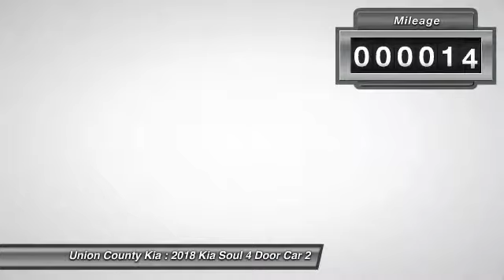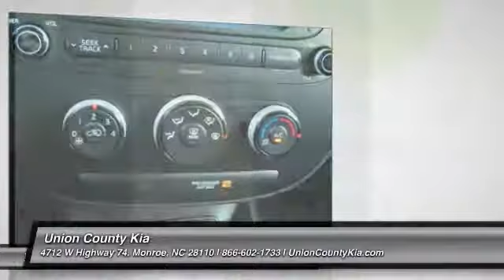2018 Kia Soul Monroe NC 89029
2018 Kia Soul Base

Pick up this Clear White 2018 Kia Soul, available today at Union County Kia. This could be the one you've been searching for.